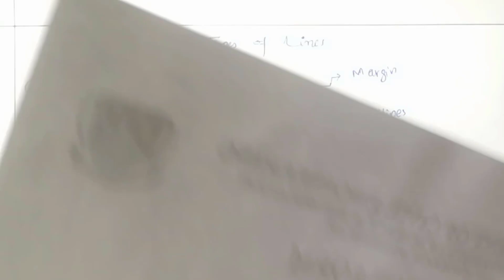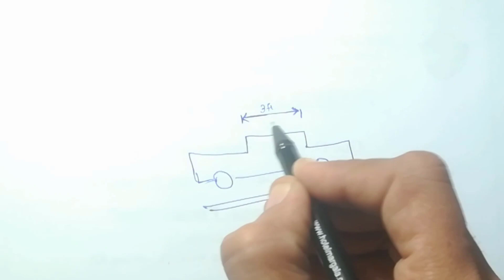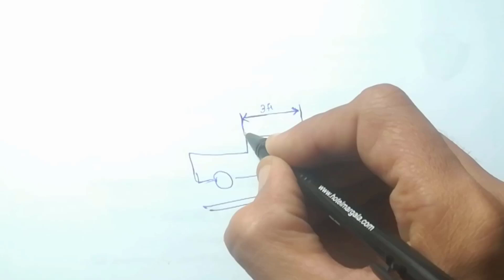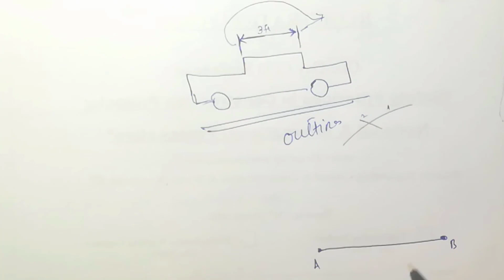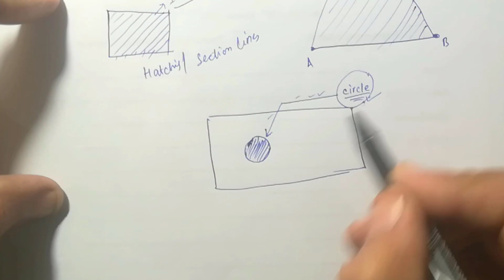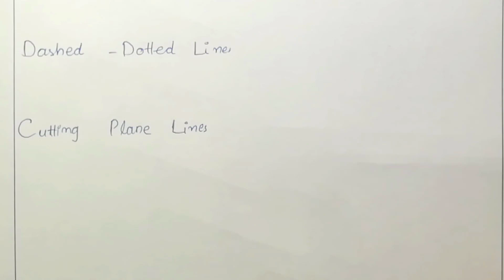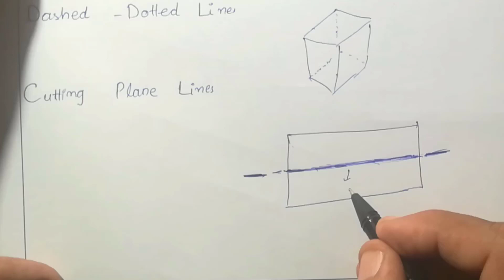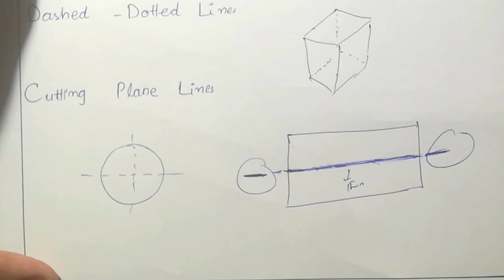Engineering Drawing | Lecture-10 | Types of Lines